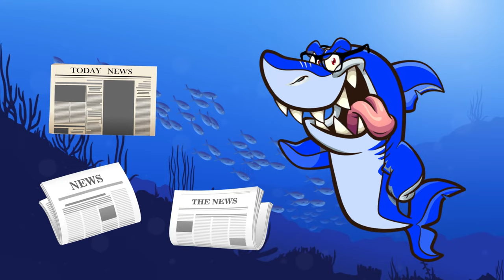Nursery rhymes compilation | toddlers and young children's educational videos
🤩This compilation is a mix of variety of the educational and entertaining songs within this channel; such as baby shark, finger family, some animal songs and more.

Trying to inspire kids to love veggies, learn colors, have fun and much more.